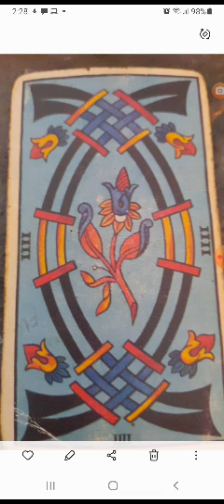Geminis febrero 2023 ritual llamas gemelas